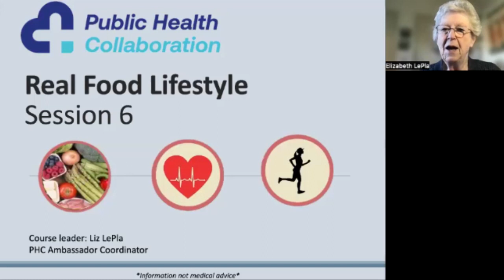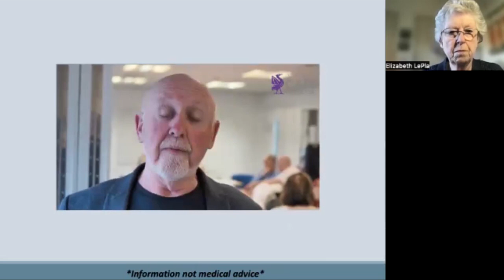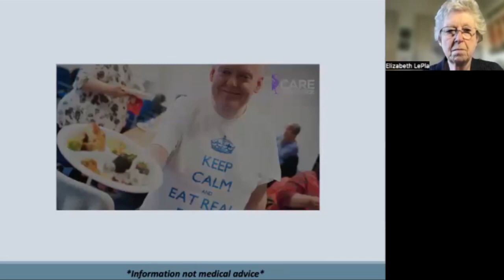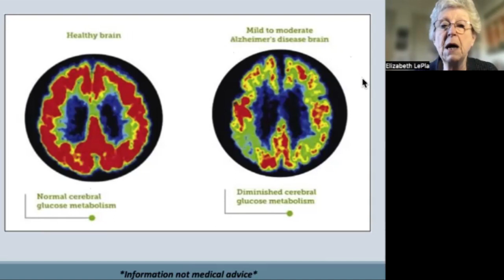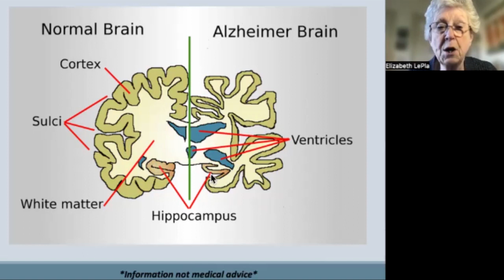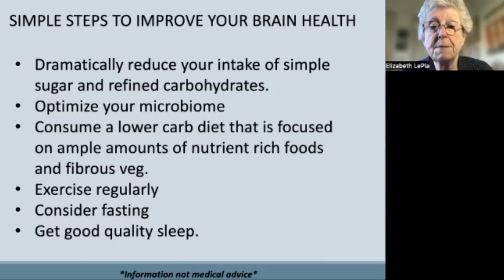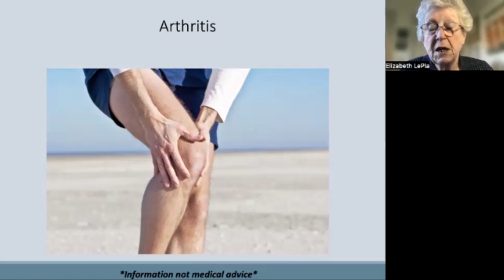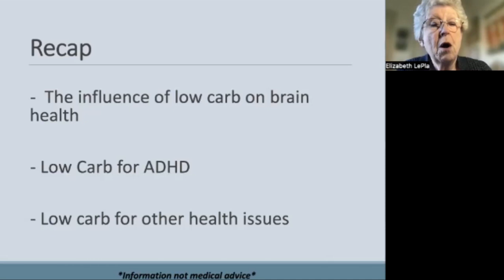The Real Food Lifestyle Course - Session 6 of 8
Join our free support group and gain access to all the accompanying resources @

Chapters
0:00 - Welcome from Sam Feltham
1:00 - The Real Food Lifestyle Course with Liz LePla